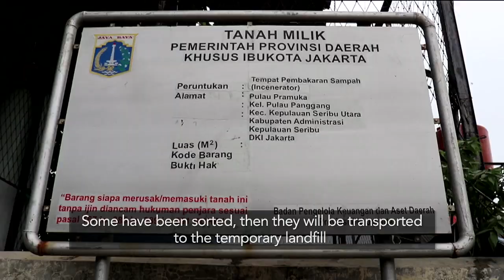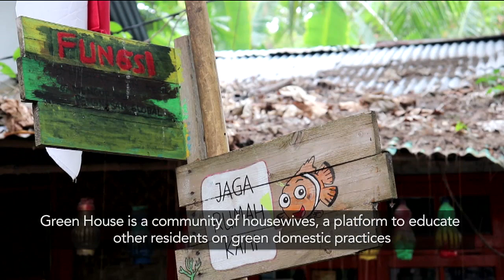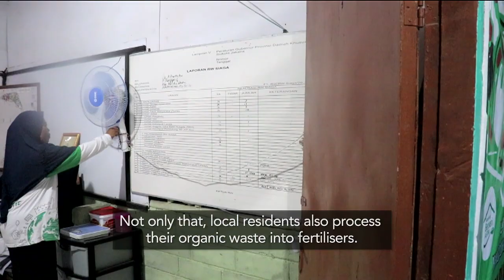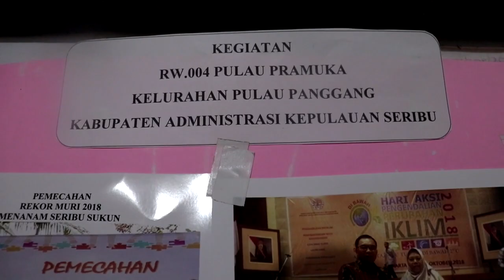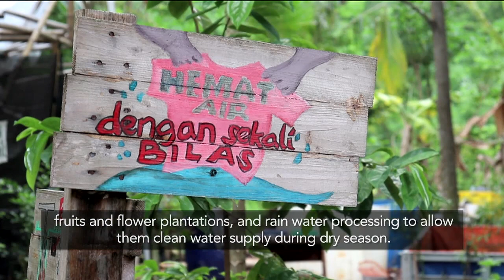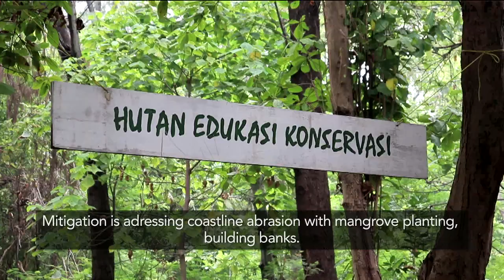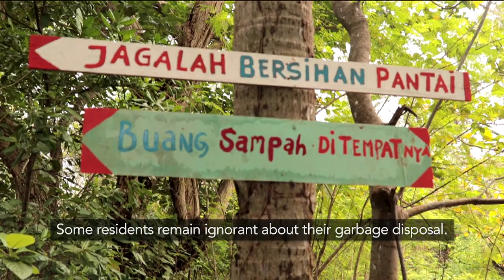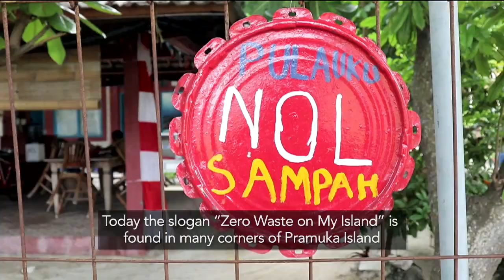Pulauku Nol Sampah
Pemerintah Kabupaten Kepulauan Seribu bersama warga, berkolaborasi dalam menanggulangi masalah sampah serta melindungi lingkungan. Kolaborasi melalui kegiatan daur ulang, penanaman mangrove, pemprosesan sampah menjadi kompos dan energi serta pengolahan air hujan merupakan indikator bahwa masyarakat sudah semakin sadar akan dampak buruk sampah. Liputan oleh Jecko Simanjuntak.

Liputan ini diterbitkan selain untuk meningkatkan kesadaran akan peduli sampah, juga untuk memperingati Hari Peduli Sampah Nasional pada tanggal 21 Februari 2019.